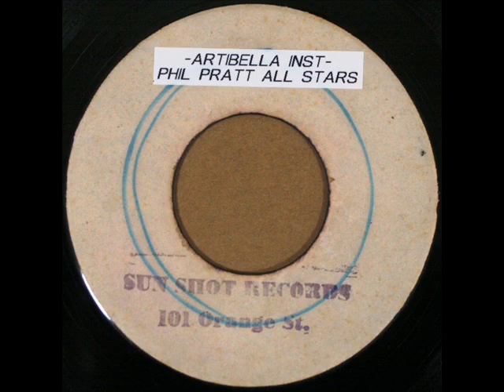Phil Pratt All Stars - Artibella Organ Inst (1971)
Sun Shot Pre
Phil Pratt Prod
Early Reggae Instrumental